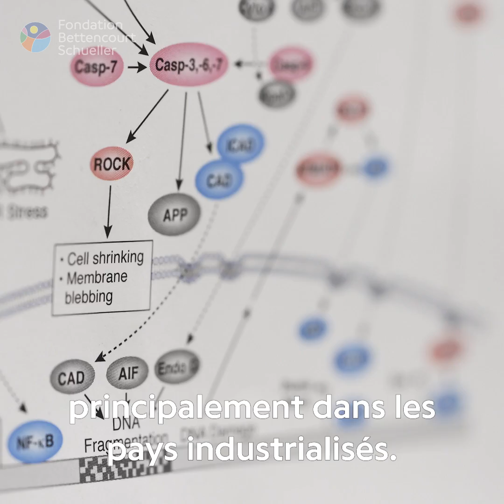C Fondamental - Salvador Aznar Benitah : le mécanisme des métastases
« Pourquoi attendre qu'un patient ait des métastases puis un traitement ? Si vous pouviez avoir les moyens d'empêcher ce patient de développer des métastases. »

Salvador Aznar Benitah est chercheur à l’Institut catalan de recherche et d’études avancées (ICREA) et professeur à l’Institut de recherche en biomédecine (IRB) à Barcelone.

En 2020, il reçoit le Prix Liliane Bettencourt pour les sciences du vivant grâce à ses travaux sur le mécanisme des métastases et la manière dont l’alimentation agit sur leur comportement.

L'accompagnement de la Fondation lui permet de continuer ses recherches sur ce sujet.